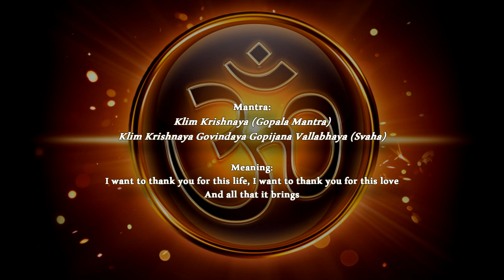Klim Krishnaya | Jaya Lakshmi with Ananda and the Saraswati Dream Band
This video is part of a compilation of performances from five different concerts during Jaya Lakshmi and Ananda's 2016 West coast Spring tour.  The videos have mantras written out so viewers can chant along and learn their meaning.

This video was filmed and edited by Bob MacColl at the Soul of Yoga in Encinitas, CA. Jaya Lakshmi and Ananda were accompanied by the Saraswati Dream Band, which inlcudes Ankush Vimawala on tabla, Will Marsh on sitar and guitar and Richard Cole on Bass.

for more music and info